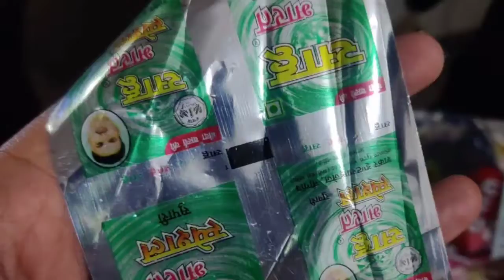नौगाँव माननीय कलेक्टर महोदय ,SP महोदय के निर्देशन मेंSDM विनय दुबैदि,SDOP फ़ूडसेफ्टी ऑफिसर ने आज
नौगाँव माननीय कलेक्टर महोदय ,SP महोदय के निर्देशन मेंSDM विनय दुबैदि,SDOP कमल जैन, तहसीलदार,थाना प्रभारी नौगाँव,फ़ूडसेफ्टी ऑफिसर ने आज दिनांक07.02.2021 को रात्रि 11 से 3 बजे तक नौगांव स्थित प्रिया ट्रेडर्स प्रो मनोज कुमार साहू के गुटका फेक्ट्री के 5 ठिकानों पर मारा छापा  सेम्पिल लिया जाकर ठिकानों को सील किया गया,
  मौके पर भारी मात्रा में सुपारी, तम्बाकू, केमिकल और मिक्सिंग मशीन पाई गई। इनके विरुद्ध थाना नोगांव में एफ आई आर की गई मोके पर राजस्व अमला,पुलिस,खाद्य सुरक्षा विभाग के कर्मचारी उपस्थित रहे